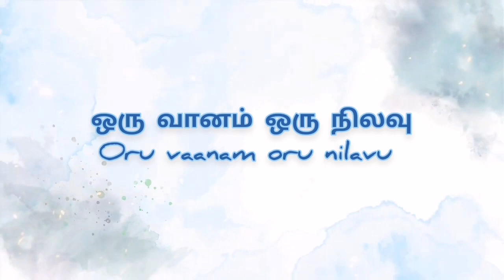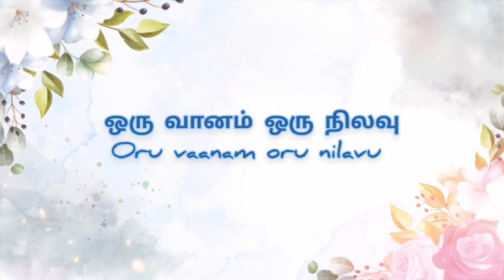KAVITENDRAL - Oru Vaanam Lyric | Mercymrinaliya Murile | Teepori Ponnusamy | LockupNathan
Composer - M Arumainathan (Lockupnathan)
Music Producer - Lockup Nathan
Keyboardist - LockupNathan
Vocalist - Mercymrinaliya Murile
Lyricist - Teepori Ponnusamy
Recording Studio - Noise Gate Productions
Copyrights owned by SUARA SENIMAN PRODUCTION
02 min 38 sec

Catch more exclusive Content here ►► @noisegateproductions4889
Tamil pop song
Tamil Poem
Tamil Poem song